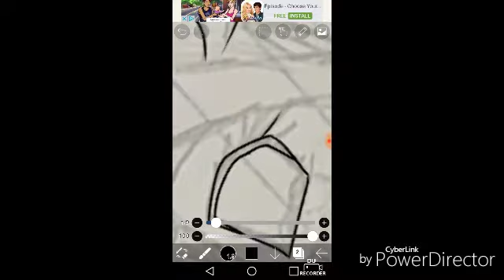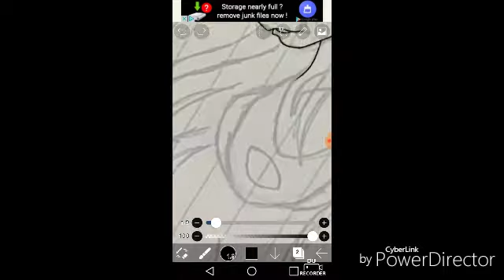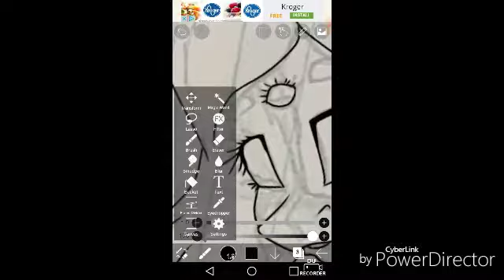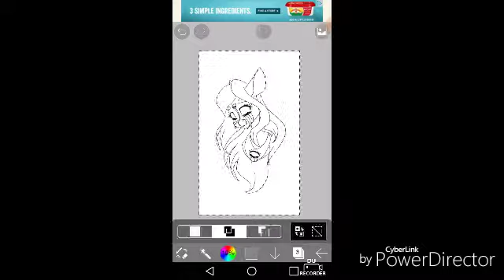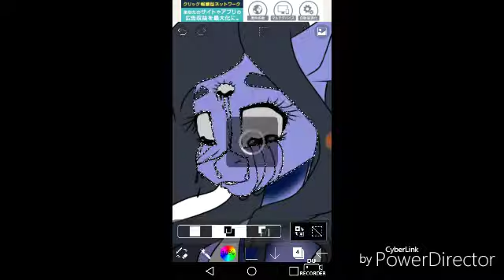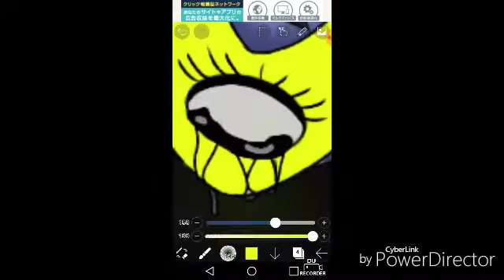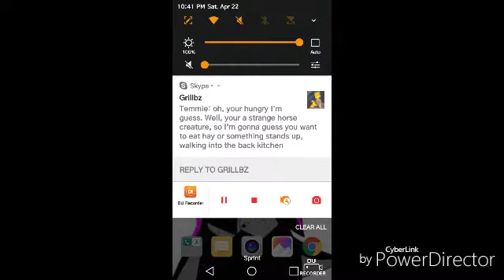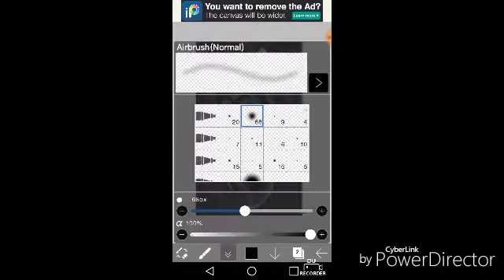[G] Possessed - MLP Speedpaint (oc)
🌹 Open Me 🌹

🔪Criticism Comments WILL be removed🔪

Info:

Music 🎶
In video
(Plz watch all to get music)
Programs Used:
Editing: PowerDirector
Recording: DU Screen Recorder
Art done in: IbisPaint X

Before commenting:
YES! I drew this on a phone - LG Stylus2

Character belongs to: ImmaGoddamPony

💜 Thanks 4 watching my dear students 💜